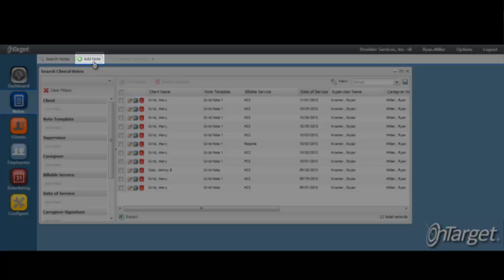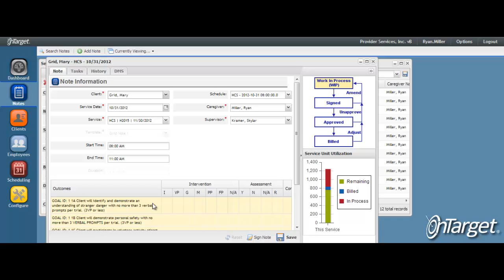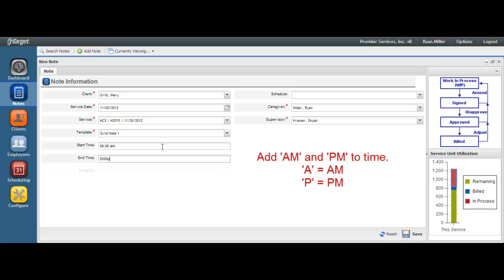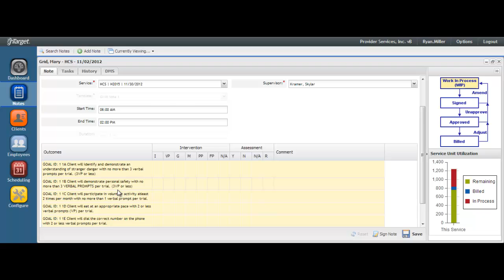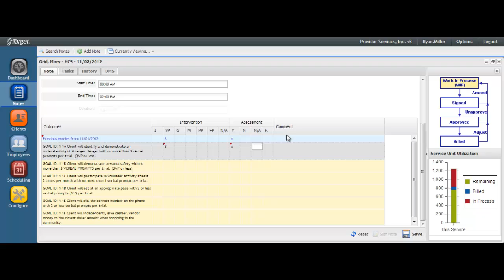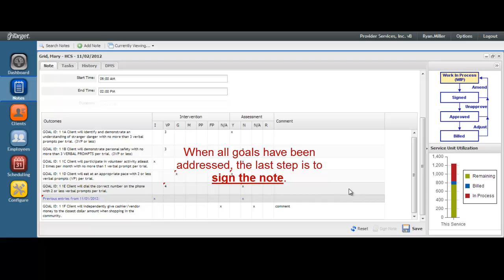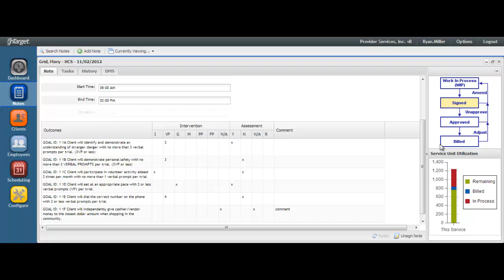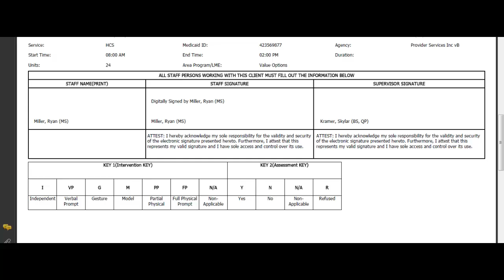Grid Notes: How to Create a Grid Note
How to create a grid note in OnTarget Clinical